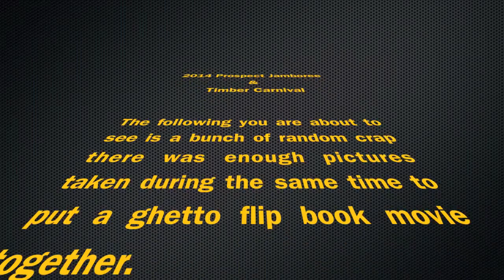2014 Prospect Jamboree & Timber Carnival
Just a ghetto flip book movie composed of events where there were enough still pictures to make a crappy animation.